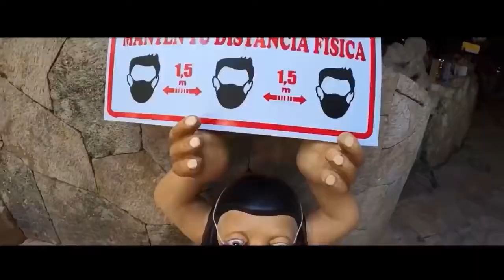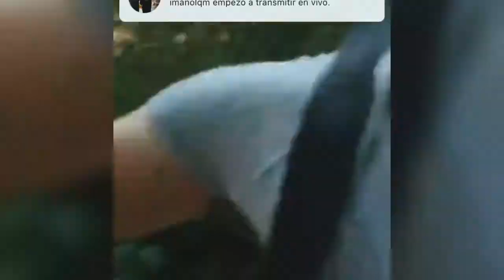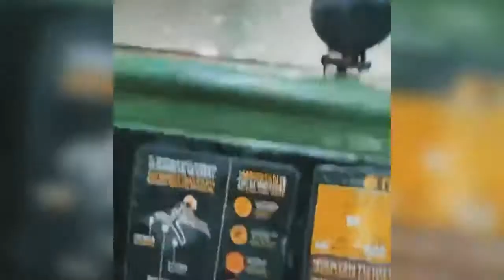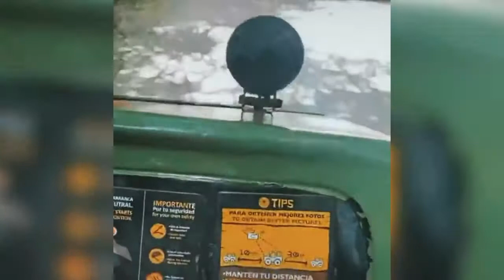SEGUNDO DÍA POR CANCUN CON LOS TOYS Markitos TOYS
ASI VAN LOS DIAS EN CANCUN |LOS TOYS